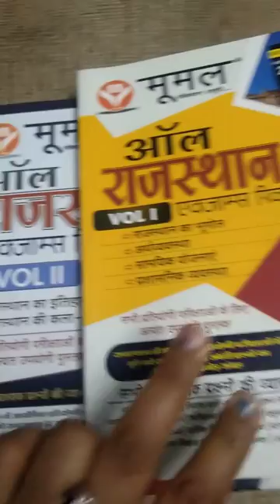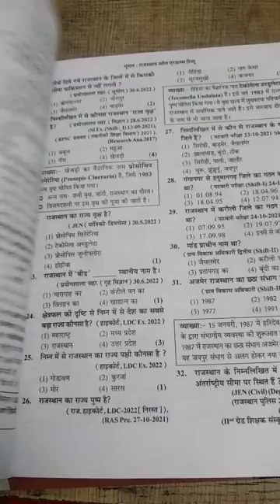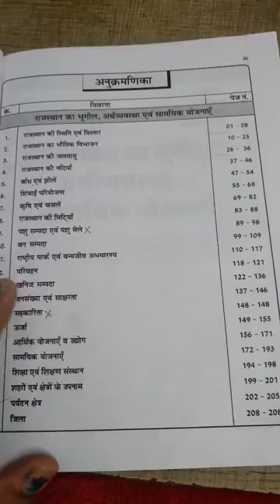reetmainexam 2023 राजस्थान में प्रतियोगिता परीक्षाओं के प्रश्न -राजस्थान जीके से संबंधित (सूचना)